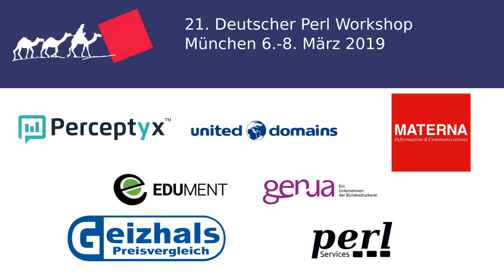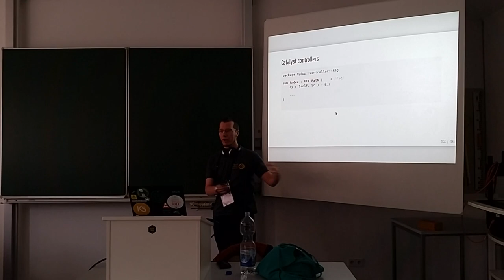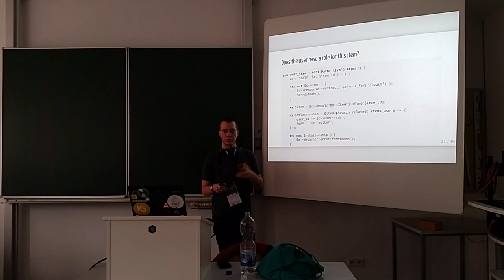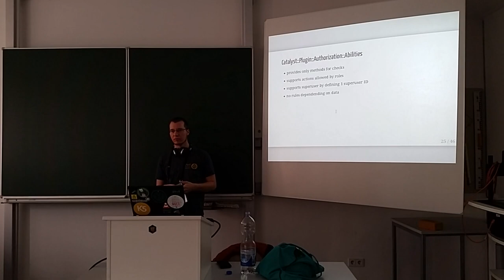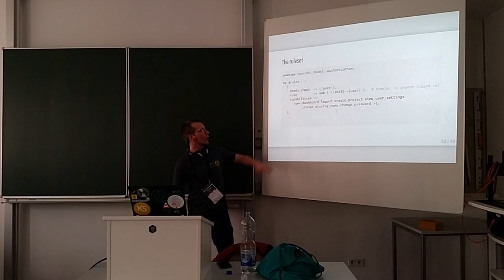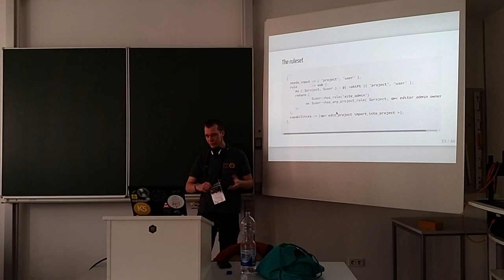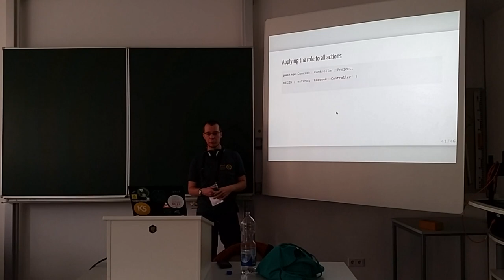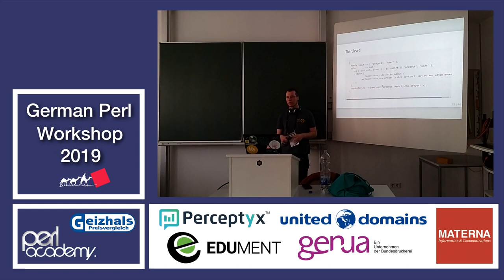Darf Der Das? Regelbasierte Autorisierung in Catalyst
Slides (runterladen und im Browser öffnen)
Tabelle mit Beispielen aus dem Vortrag nebst Links zur echten Implementierung

Geizhals - Edument - Perl Academy - genua - united-domains - Materna